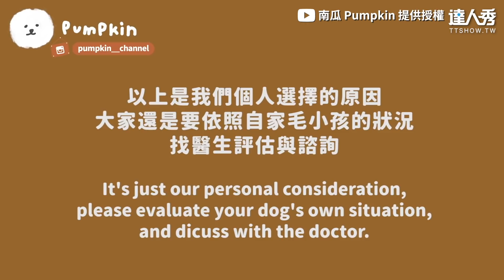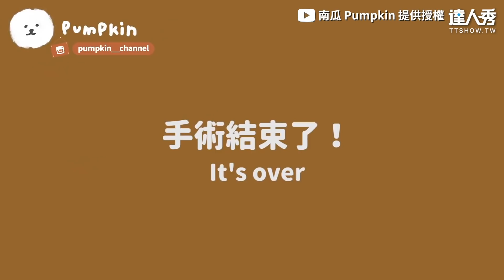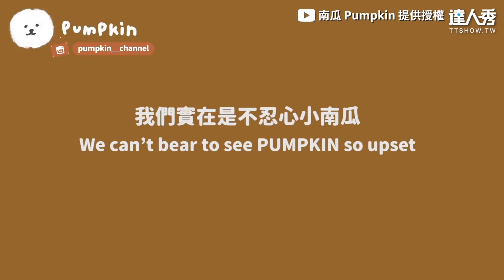【薩摩耶犬結紮手術全記錄！ 麻醉插管＆切卵巢爸比心疼】｜@pumpkin4405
PUMPKIN好乖👏🏼要快快樂樂長大哦❤️ (望向天編)